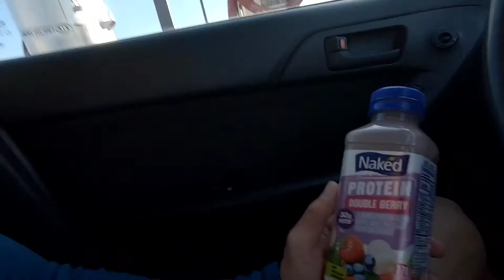December 31, 2020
Hello guys. Thanks for coming to just look at my channel. Hope all is good with you all. If you guys like the content i put up. subscrible and share my channel.

UC44hb0iuIhPZr5pRiVDw1Iw